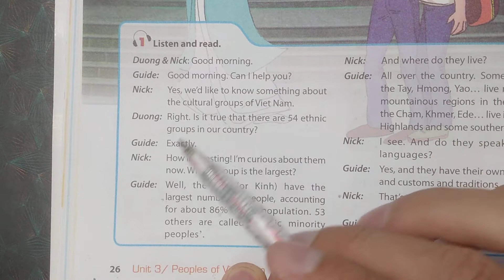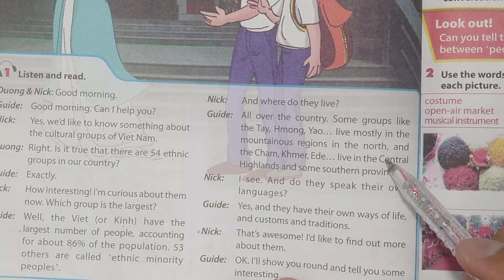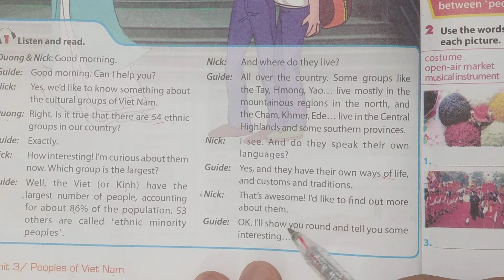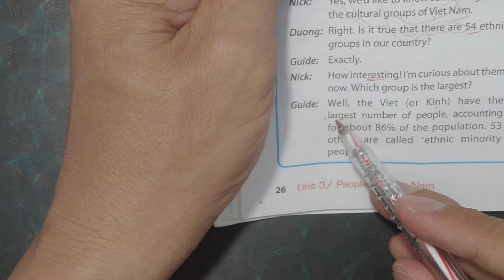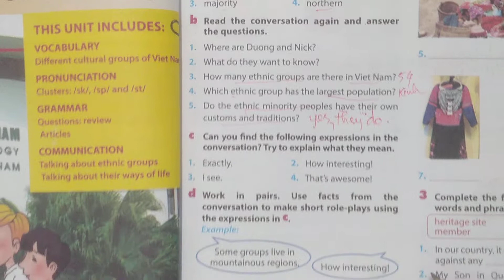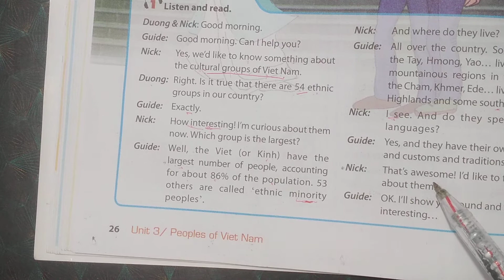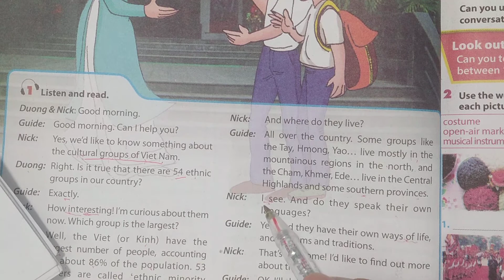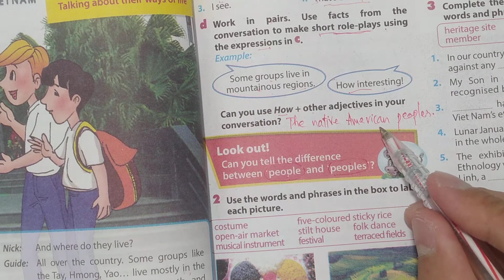Tiếng Anh lớp 8 (SGK mới) - Unit 3 - Getting started 1 - Trang 26+27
Vững ngữ pháp, tự tin trong thi, kiểm tra; cải thiện kỹ năng nghe, nói, đọc, viết.